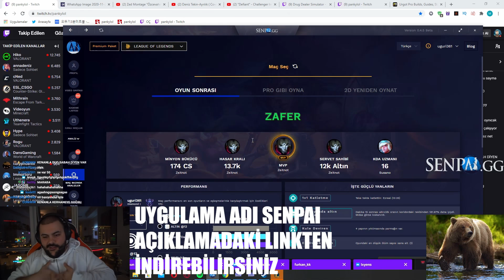BABAYI DUOSU RAKİPLERİNE BABAYI ALDIRIYOR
Selam ben Panky , BABAYI DUOSU RAKİPLERİNE BABAYI ALDIRIYOR VIDEOM YAYINDA

League of Legends oyununda kendini geliştirmek için bir numaralı LoL asistanı SenpAI'yi tamamen ücretsiz indirebilirsin

---İlginizi çekebilir---

sevinirim.